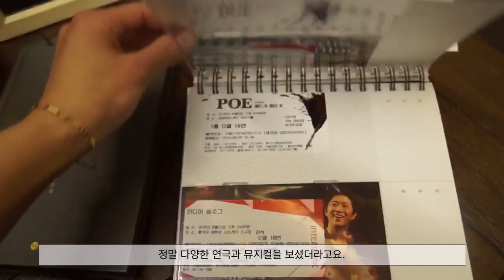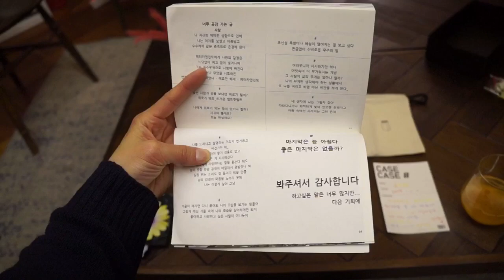취향관 그룹전 #2 타인의 취향을 공유하는 CASE X CASE 전시회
취향관 의 첫 번째 그룹전 tastetaste 은
취향관이라는 ‘공간’을 보는 느낌이었다면
두 번째 그룹전 casexcase 는 취향관의
‘사람’을 보는 느낌이었다.